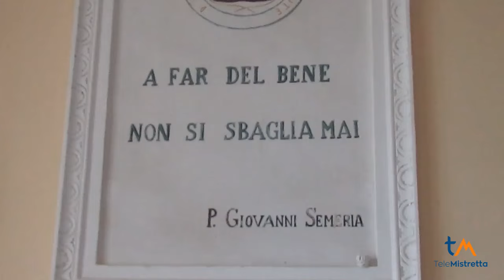S. Martino delle Scale, le “Ricette del Convento” per il rilancio della storica Abbazia Benedettina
Grazie al successo della trasmissione di cucina, in onda su Food Network e condotta da tre monaci benedettini, le visite presso la storica e artistica abbazia si sono triplicate